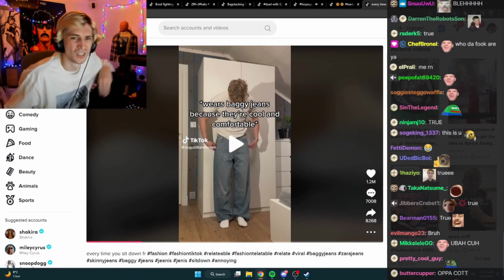xQc reacts to this TikTok and is not interested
VOD Timestamps 📌

xQc instantly clicked off the TikTok 👏